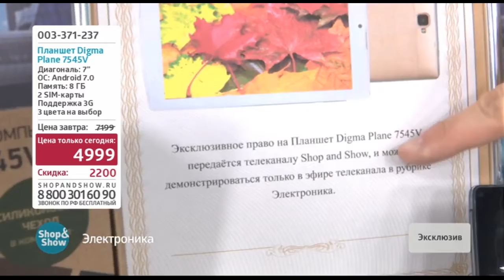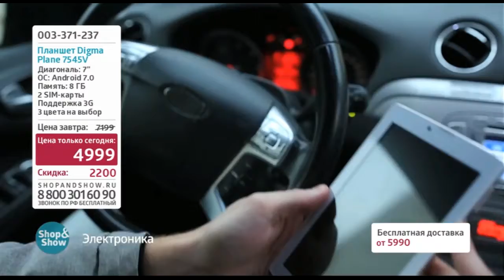Планшет DIGMA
Обзор на товар Планшет DIGMA